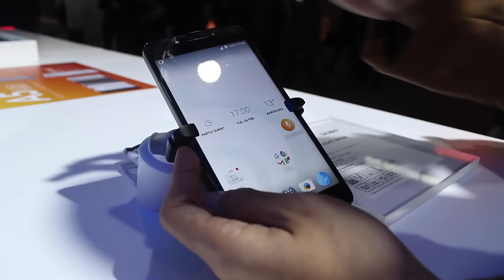MWC 2017 - Alcatel A5 LED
Telefon dengan lampu LED yang mampu mengikut rentak muzik. Mengingatkan kami dengan zaman kegemilangan Nokia 3220. Artikel lanjut